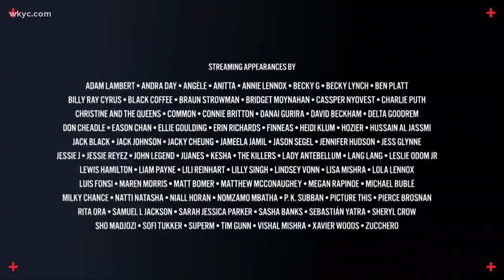The 'One World: Together At Home' concert raises almost $128 million for COVID-19 relief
April 20, 2020: Did you watch Saturday's star-studded event? Lady GaGa, Elton John and Lizzo brought down everyone's house. Plus, Ellie Goulding crashes a virtual wedding for a UK nurse and her groom, and Brad Pitt pops up on John Krasinski's "Some Good News" to deliver a very succinct weather report. Stephanie Haney has a look at all of your pop culture headlines.